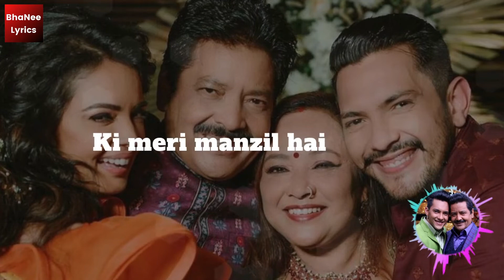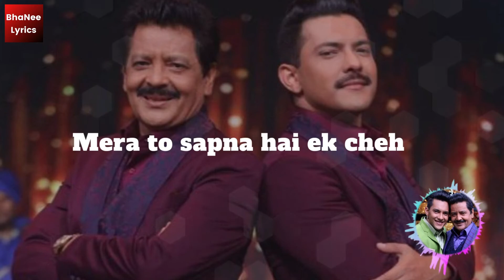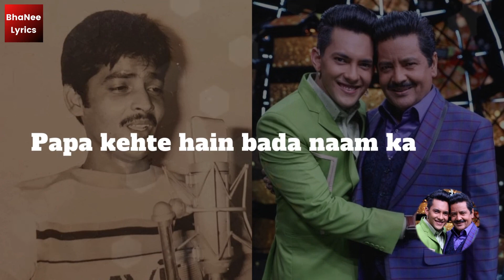Papa kehte hain bada naam karega